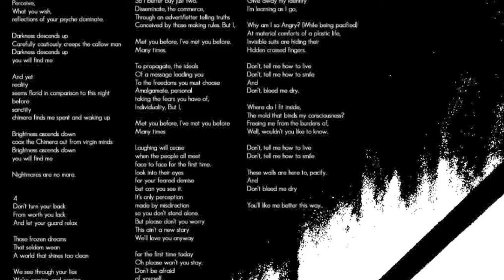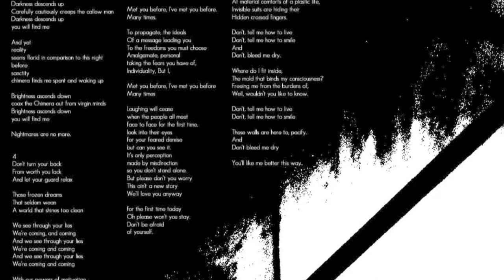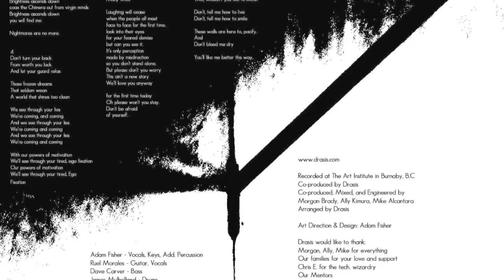Drasis - 1 in 7 (original song)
Vocals - Adam Fisher
Guitar - Ruel Morales
Bass - Dave Carver
Drums - James Mulholland